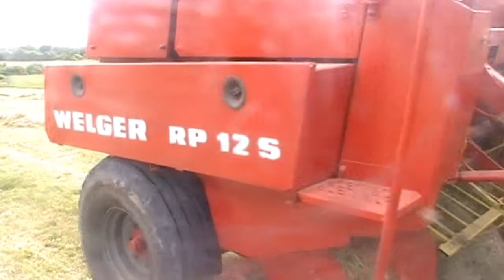Prasowanie siana 2013. Ursus c-360 i Welger RP 12 S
Jest to nasze pierwsze prasowanie tą prasą, została kupiona zimą.